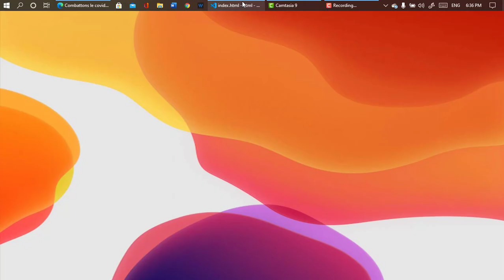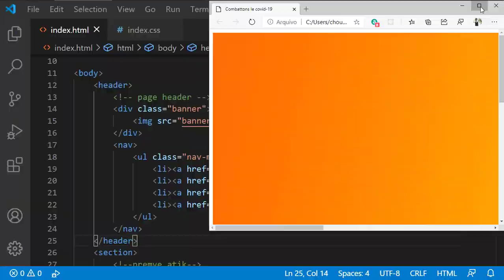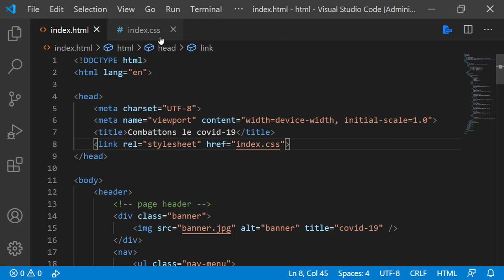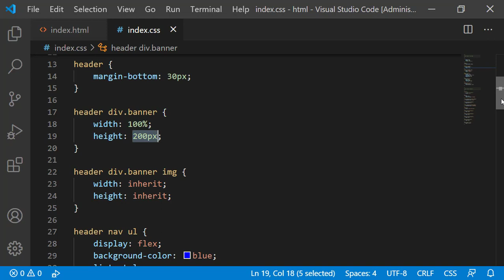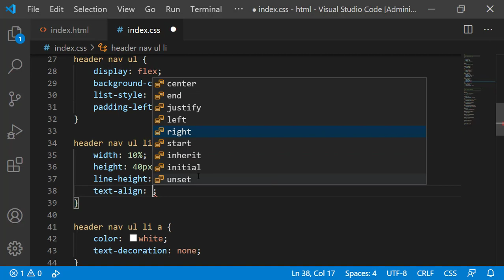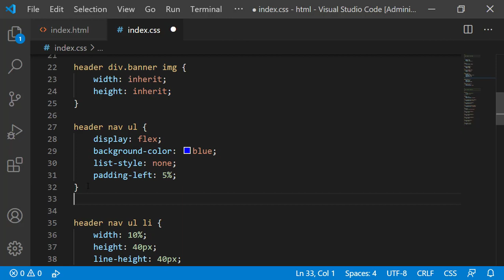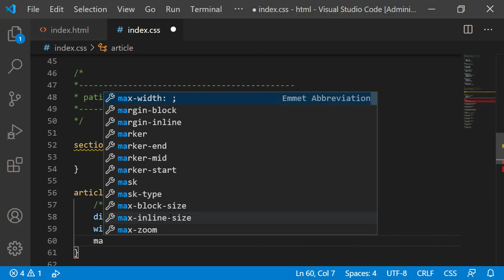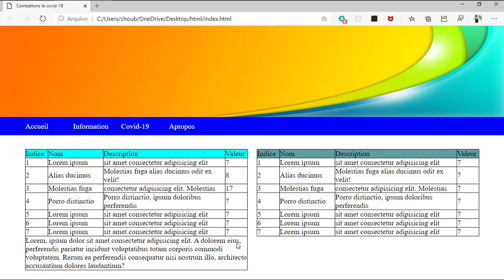Pati Header a, toujou sou kesyon paj HTML la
nap aprann kreye yon header ak banner e menu